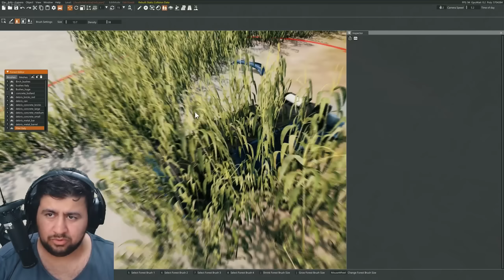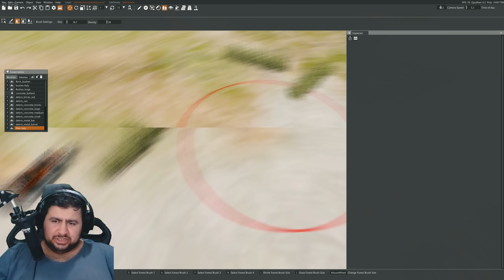ARABA VS TAZİKLİ SU ( GAYZER PATLAMASI ) // ABSÜRT DENEY // BeamNG.drive // CRASH TEST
Merhaba dostlarım bu videoda sizlere efsane fizikli bir kaza animasyonu oyunu olan BeamNG.drive da ARABA VS TAZİKLİ SU ( GAYZER PATLAMASI ) // ABSÜRT DENEY // BeamNG.drive // CRASH TEST

Video Etiketleri ; BeamNG​.drive BUMPS​ crash​